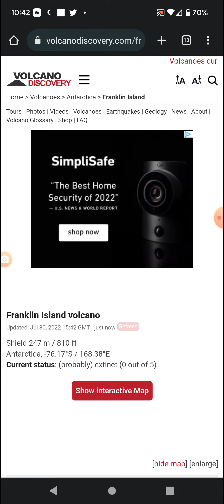Volcano of the Day: 7-30-22 Franklin Island, Antarctica